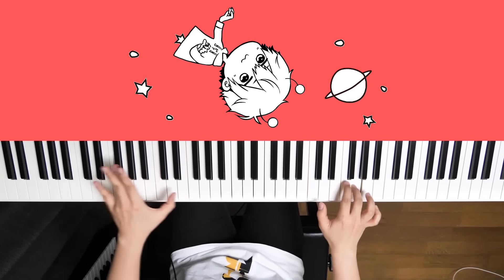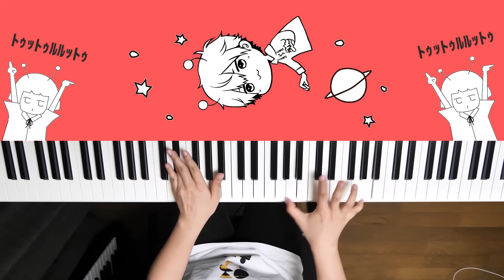惑星ループ - ナユタン星人 (Piano Cover) Planet Loop / 深根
右下から来るぞ（まじ）

⚪︎楽譜集｜Score Book
Fukane’s Piano Selection 〜ピアノ・ソロで楽しむネットで話題の名曲集〜

⚪︎単曲楽譜 (個人制作)｜Sheet for this song only

フカネと申します！だいたい鍵盤弾き（耳コピしたり作曲したり歌ったりギターしたり）です。
気ままに動画作ったり配信したりして遊んでます。どれかしら楽しんでもらえたら嬉しいです！
⁡Hello from Japan! My name is FUKANE and probably Piano player.
I enjoy making videos and streaming at leisure. Take your time here! :3

❐ 𝗦𝗢𝗖𝗜𝗔𝗟
YouTube2nd channel @Fukane2nd
❐ 𝗜𝗻𝗳𝗼𝗿𝗺𝗮𝘁𝗶𝗼𝗻
単曲楽譜・楽譜集情報はこちら！｜Sheet Music Info
※「曲を選ぶこと」から動画づくりだと考えています！演奏曲のリクエストは受け付けていないのでご理解ください。
I basically start making videos with "choosing songs to play". Therefore I currently don’t take any request from anyone.
※単なる動画の転載・BGM動画への転用などはお断りします。禁止转载